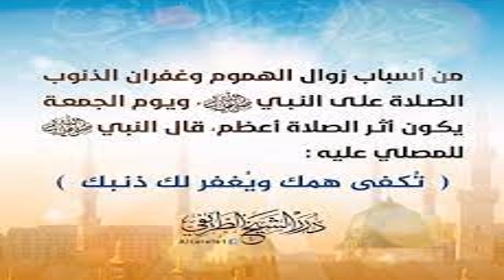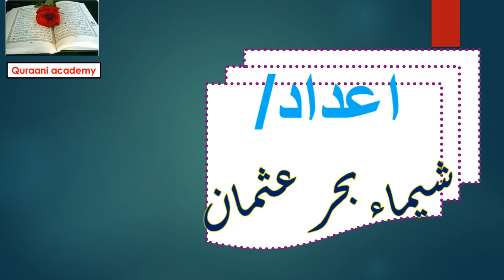فضائل يوم الجمعة - - -- Virtues of Friday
سنتعلم فى هذا الفيديو مزايا يوم الجمعه --- ولماذا يعد يوم مميز من أيام الدنيا- - - - وما هى سنننه - - - وننستمع الى أنشودة عن يوم الجمعة
In this video, we will learn the advantages of Friday - - - and why it is considered a special day in the world - - - - and what are its Sunnahs - - - and we will listen to a song about Friday